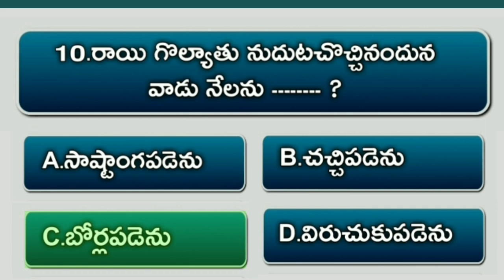Bible Quiz On Samuel #35 | Bible Questions And Answers Telugu